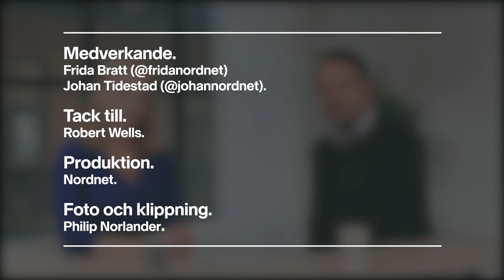Robert Wells: "Jag hade tur som började spara" - Kronan på verket [S1A3]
Han började spara till pensionen i tid - och det är den folkkäre pianisten Robert Wells tacksam för idag. -Jag hade tur som hade en rådgivare som sa åt mig att inte bränna alla pengar, säger Robert Wells när jag besöker honom i hans studio i tredje avsnittet av Nordnets "Kronan på verket".

Nästan två miljoner människor har sett Robert Wells supershow Rhapsody in Rock. En svindlande siffra, men kanske inte så förvånande ändå. Robert Wells är en av våra mest folkkära musiker och har medverkat i publiksuccér som "Så ska det låta" och "Körslaget".

Men livet som musiker var inte alldeles enkelt till en början, med många och långa dagar. Men när pengarna till slut började strömma in fick han det goda rådet att också spara lite till framtiden.